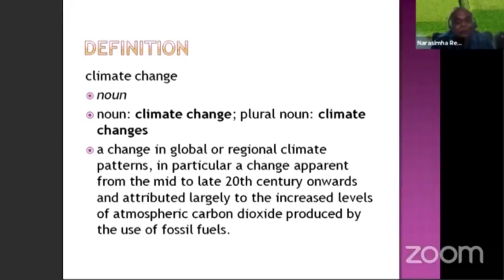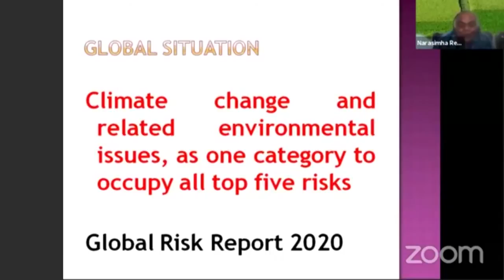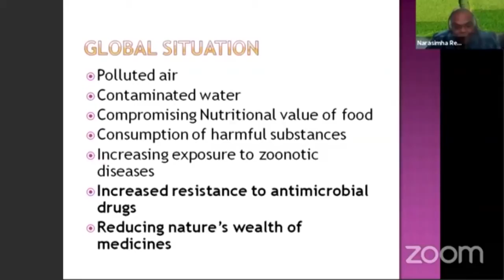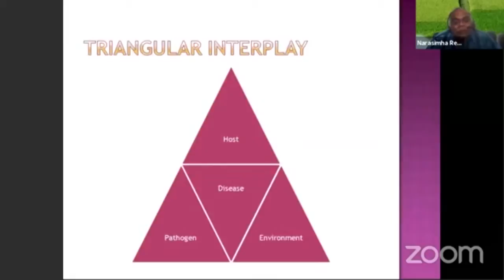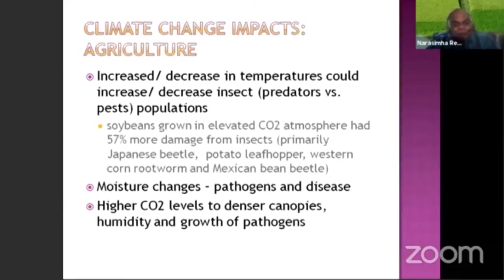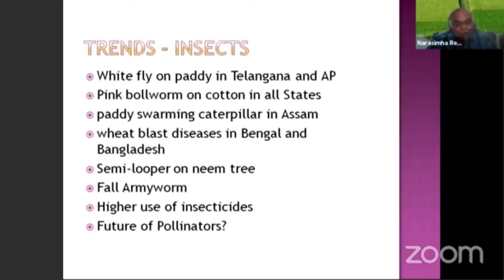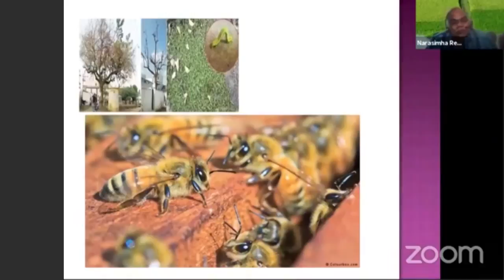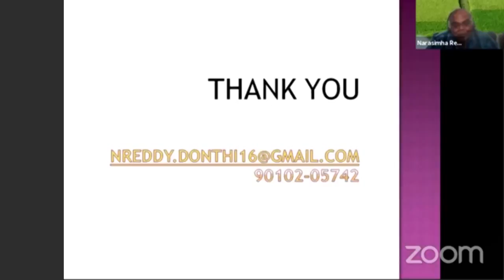Public Policy Expert Dr Donthi Narasimha Reddy | Time for Nature | Celebrate & Protect Biodiversity